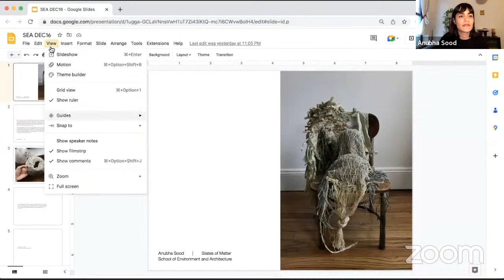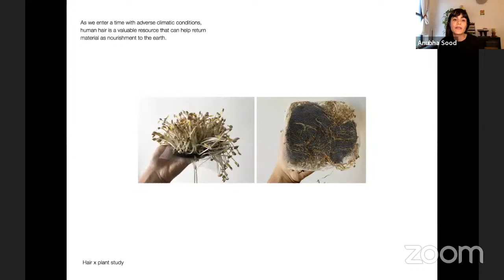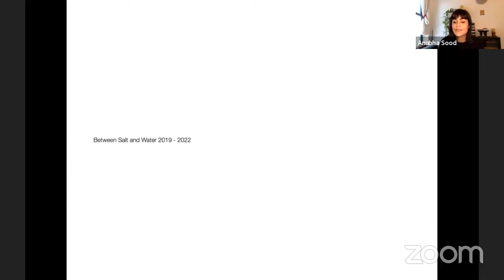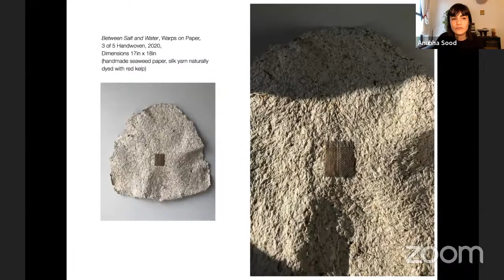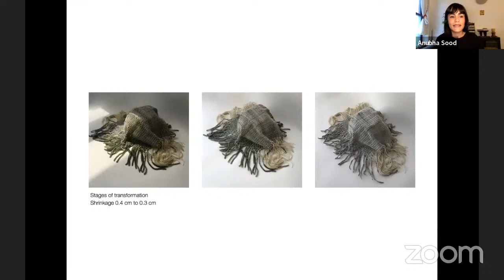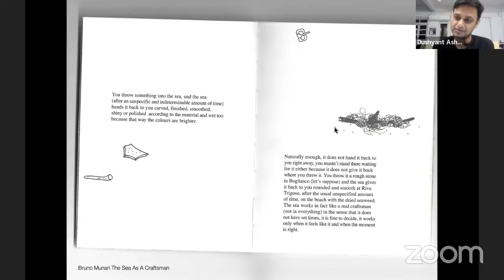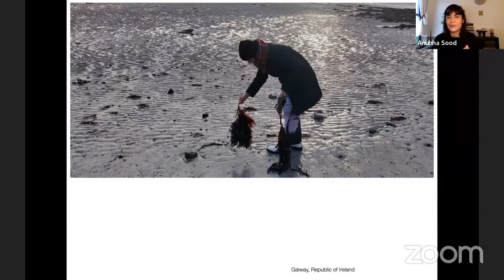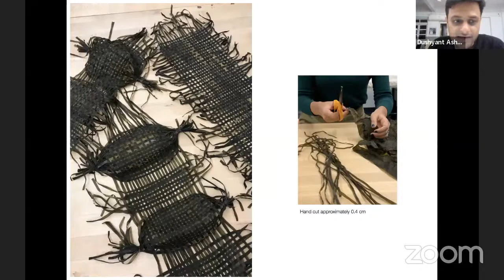SEA Conversations - States of Matter - Session #1: Between Salt and Water - Anubha Sood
SEACONVERSATIONS

WINTER 2022-23

States of matter is a symposium that intends to engage provocations on such latent possibilities of inhabitations between form and matter. It draws attention to the dialectical relationship between technology and phenomenology in exploring space and form as it intersects with matter and materiality. The conversations aim to open up histories of a shared technological present - to interrogate, for instance, the situatedness of craft in primordial artisanal practices; standardized production and universal culture of the factory; and, the scenographic and algorithmic logics in the digital laboratory. We delve in this series of SEA City conversations into an ‘in-between,’ not as hybrid, but as explorations into matter and material processes whose states - through their coagulation and clouding, sedimentation and decomposition, etc. - are ‘in-formation’ to shape emergent phenomenologies that could inform future design pedagogy and praxis.

session #1

BETWEEN SALT & WATER

by Anubha Sood

Between Salt and Water focuses on the study of seagrasses and ocean water collected from three oceans and studied through dyeing, weaving, and material softening processes. The primary focus of this collection of experiments is to observe how the material configures itself so as to reveal new kinds of information - more concretely, the relationship between our production processes and the natural world.

ABOUT

Sood's exploratory practice is devoted to the study of bio-materials, from bacteria and human hair to her latest, seagrasses. Her formative years were spent in India, where she witnessed the environmental and social toll exacted by the textile industry in her native home. Sood’s work critiques these current production systems while visualizing a more equitable, sustainable path forward. She sees weaving, the intuitive act of making, as a personal healing process and a catalyst to physically engage with her environment.

Sood received her M.F.A. in Fiber Art from Parsons School of Design, New York, USA.  She won The Global Design Graduate award in Sustainability 2020. Her work has been exhibited at Carpenters Workshop Gallery (New York, USA), Mana Contemporary (New Jersey, USA), and Australian Tapestry Workshop (Melbourne, AUS). Her work has been featured in iD magazine, Dezeen, Design Miami, Wallpaper, Interior Design Magazine, and more.

on Friday
16 Dec 2022
@ 6:30 PM IST

The event is partly supported by Urban Centre Mumbai.
It is free and open to everyone across the world.